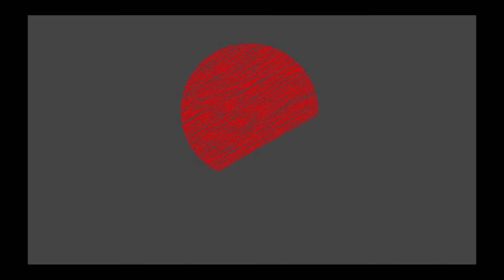The 4 Man Rush Podcast - Panthers vs Lions Week 11 Preview